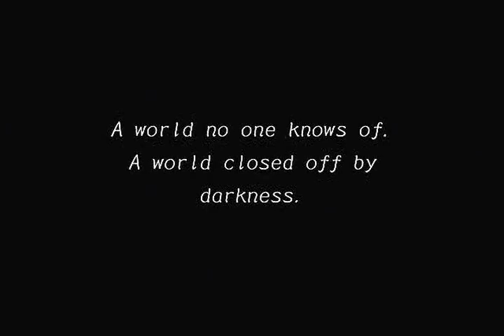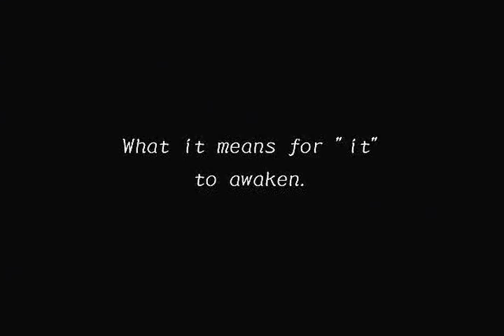Atelier Iris 3: Grand Phantasm - Chapter 2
Can't find a deinterlacer that won't mess with the life bars.

Time for Chapter 2.
I'm also going to show some synthesizing and quests that require to take on some enemies.  I dunno if I want to show the 100 Puni quest since it takes a long time to complete.

Quests and notes:
[Combat Exam]
One of many quests that involves taking on tough critters.  Edge and Iris go to the newly available Posporia Battlegrounds to take on a mark.  Easy fight.  Some stuff and Edge and Iris can take on combat requests.  During the quest, I do some synthesizing.

[Intermission]
Hagel lost his hammer, and Edge and Iris pays a visit.  2 girls appear (with questionable clothing), some stuff, and a challenge has been issued.

[Find my Cat!]
A girl loses a cat and it is up to Edge and Iris to find him.  Found 2 Inspirations icon along the way.  I also fought some "boss" enemies to get Wild Meat for the quest.  It is the same thing, Edge. -_-

[Flowers for the Library]
Edge and Iris visits Pamela, where she asks for a Huffin Flower.  I had that on me already.  SHe turns on the waterworks and asks for a vase.  Exited out to try to figure it out, until I came to the conclusion that it was the X-Jar (I looked at it and thought it was Medicine X. -_-)  Made that and went back to Pamela.  Moar waterworks and water was asked.  Insane demands = job done.

[Alterworld Visit]
A kid wants to visit an Alterworld.  At the Ancient Forest, a new passage is uncovered.

[Furry Magician]
Battle request.  Along the way, Iris gets an inspiration.  Took awhile to find him.  Plasma Ray and Mind Bomb are a bitch!  But hey, good BP and money for me (even though money is USELESS in this game.)

[Echoes of the Castle]
Some things are going bonk in the night (rather, the 2nd floor.)  Edge and Iris investigates, only to find a powerful creature.  I like the fight music.  First form was pretty simple.  Windmill spam ahoy!  On the second form, Flare Cannon made it hard (she only used it a

few times.)  Hell Wave sucks up Burst gauge.  Should've spammed Buster Drive.   Victory, a pact, and now I can use Blades, which is something like a Class.

[Intermission]
A dood appears and knows too much.

[Puni Research]
Didn't know if I wanted to put this in, but I decided to do it.  Since I am here, I can also do "Rain Rain Come Again" and "Sorrow, oh Lake Fish".  5 Punis, a Boot, and 5 Lake Fish in one go.  Stellar.

[Find me Cat food!]
Papal and Gon time!  Gon doesn't want to eat and Edge and Iris search for food.  At Posporia, I tried to find the fishing spot at the nearest one, but couldn't get to it (it is on the other side).  I head to the spot, get the Tiger Blowfish, and complete the damn thing!

[For You]
Took the last quest to get the Kunai, which I can synthesize and make it "better".  Pukko and Phenyl shenanigans.

[Mission:  Broken Ties]
Edge and Iris searches for Hagel's hammer.  They go all over the place and learn of a pillar of light.  They head off.  Along the way, I pick up the Wind Slicer (timing was perfect) and get 2 Inspiration icons (Iris and mushrooms..."Exciting".)  Nell and Yula attacks (dat music).  Fight was pretty easy.  Edge increasing Burst gauge quickly, Plua to some sleep shenanigans, and proceeded to raep mode in Burst mode.  Plua Blades is totally not overpowered at the beginning of the game, especially during the fight.  "You can't escape.  Strike!" -Rapid Move- "You can't escape.  Strike!" -Rapid Move- /mash X button.  After the victory, I go back to the storage (hence the 3 time orbs left), and went all over the Fairy Battleground panicking.

2 down...like...8 or so more to go!!